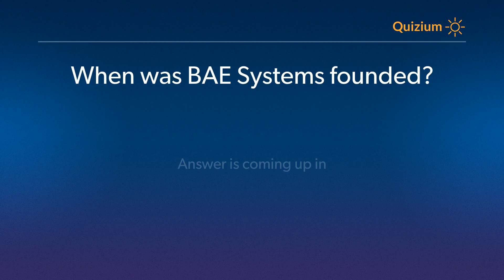When was BAE Systems founded? BAE Systems Quiz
Related:

When did BAE sell its 49 9% share of Thomson Marconi Sonar to Thales?   BAE Systems Quiz